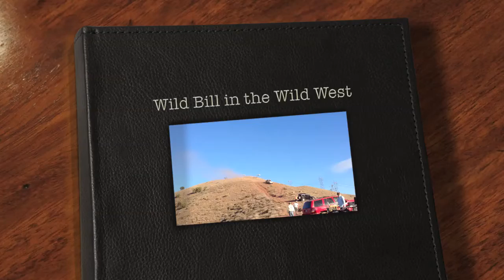Wild Bill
USA F3F 2014 TS - Bill DelHagen